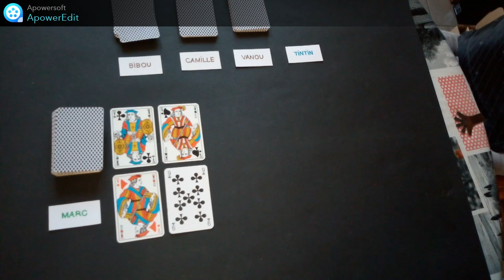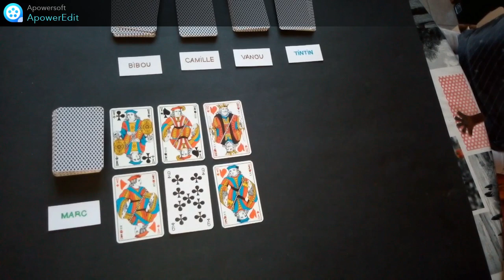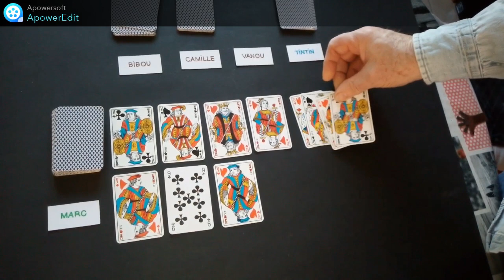Règle du jeu Eleusis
Eleusis est un des jeux les plus extraordinaires qui ait jamais été inventé. Il tire son noms des Mystères d'Eleusis, qui étaient célébrés dans le Grèce antique.

Le but du jeu est de découvrir la règle du jeu.
Soyez Dieu et choisissez la règle, devenez prophète et répandez la Règle auprès des disciples ébahis.

Un jeu qui peut durer un quart d'heure comme une nuit entière.